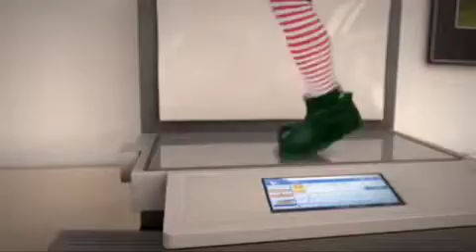Merry Christmas, my Ccaters